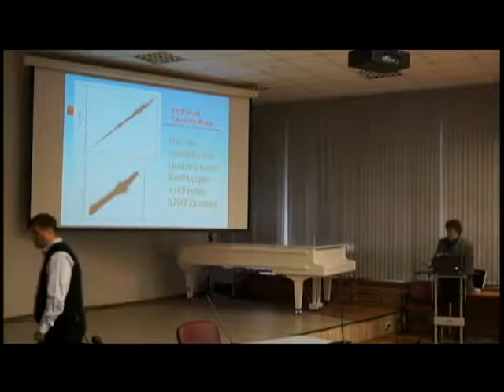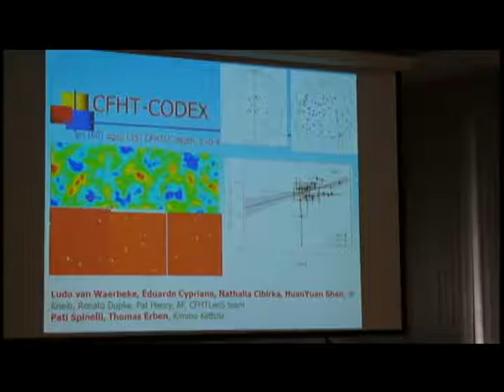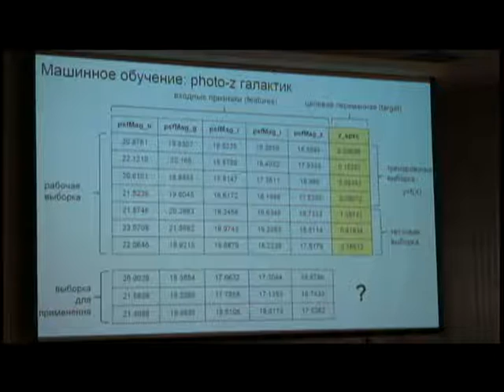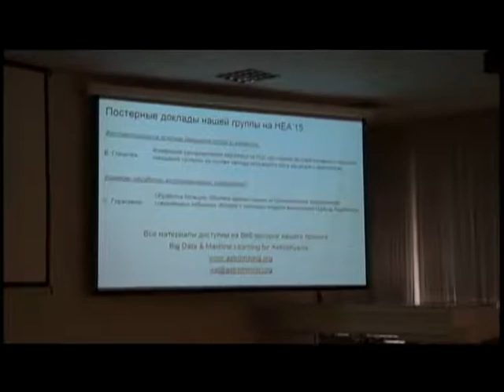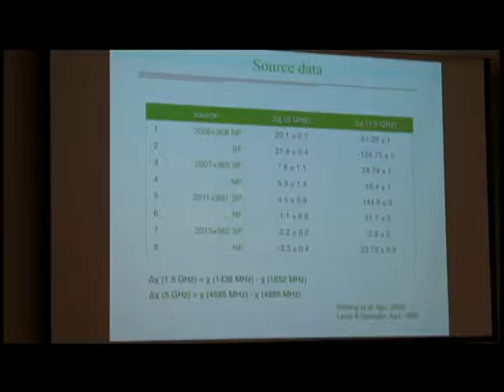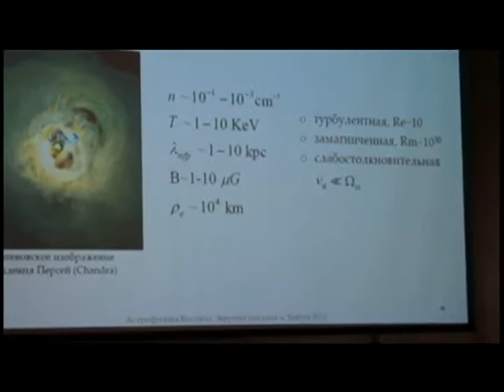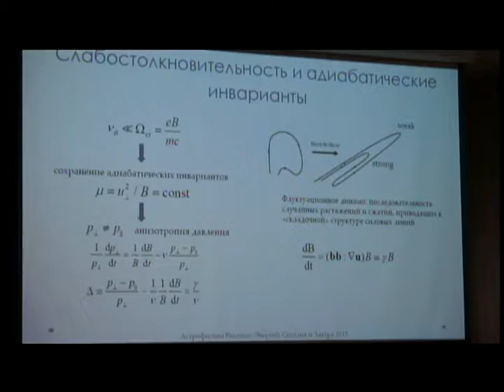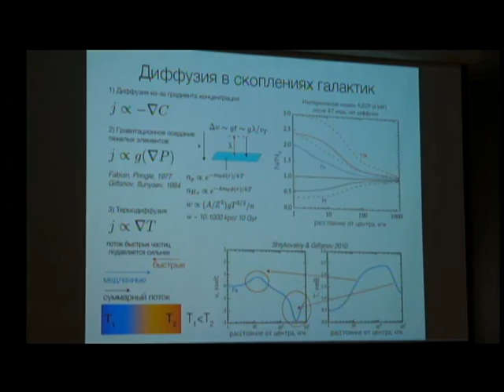Monday 21.12.2015, Part II. High Energy Astrophysics Today and Tomorrow.